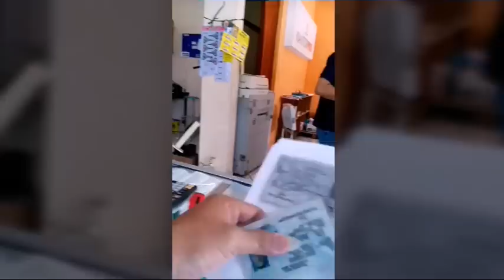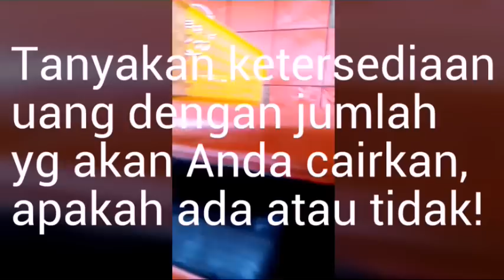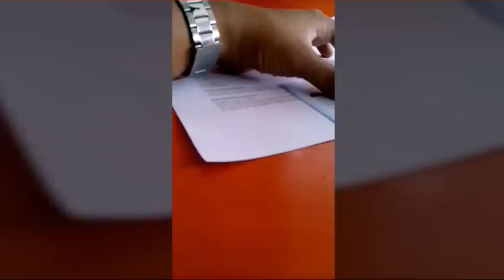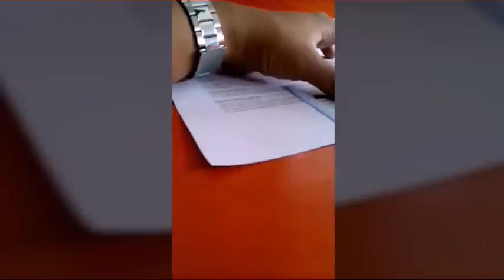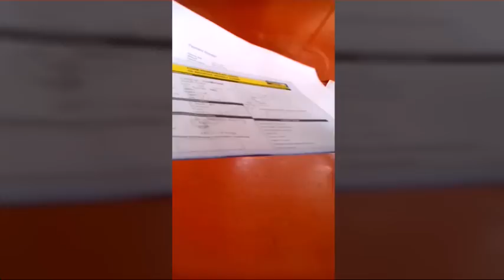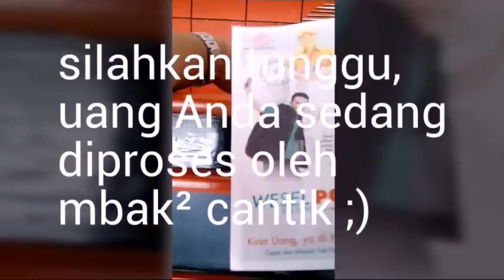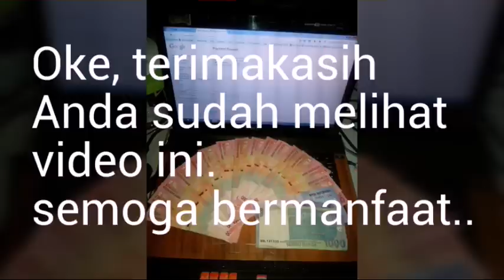Tutorial Mudah Tips-trik Cepat Cara Mencairkan Uang Google Adsense Terbaru yang Baik dan Benar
Berikut ini merupakan rekaman video kamera hp / cctv / dslr / handycam tentang "Tutorial Langkah-langkah Mudah Tips Cepat Cara Mencairkan Uang Google Adsense Terbaru yang Baik dan Benar".

Silahkan berikan saran dan kritikan untuk Video dan Channel saya ini agar menjadi lebih baik lagi.

Anda Suka Video ini, Jangan Lupa : ?
1. Like
2. Comment
3. Share